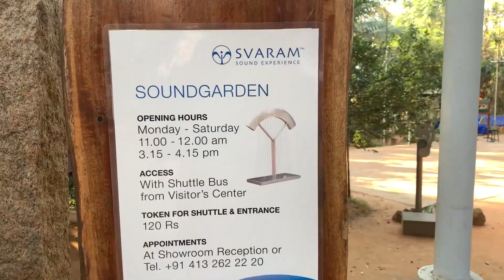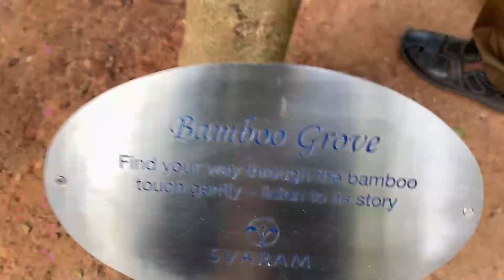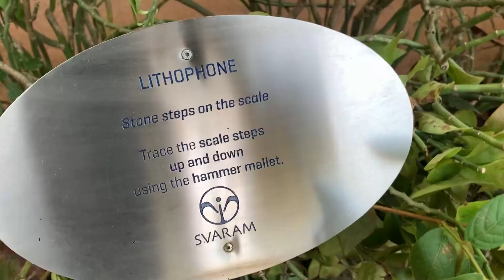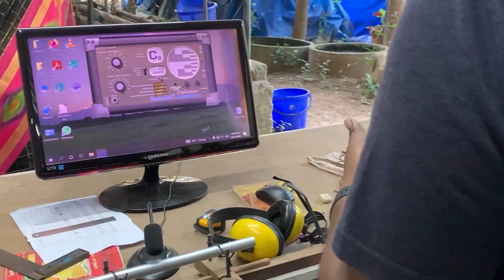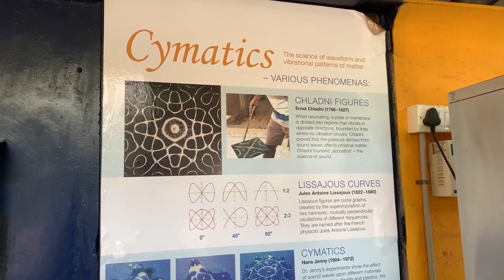Sound Garden Tour 🎼 🎶 | இங்கு கல்லும் கவி பாடும் |Indian Music Experience | Puducherry Vlog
SVARAM’s pioneering products, activities and services contribute to the individual and social harmonisation and wellbeing, bringing the life enhancing, cultural-creative and value fostering gifts of music into everyone’s heart and hands.
These revolutionary new instruments, appearing
and resounding in the acoustic experience of
human civilization represent a rare and unheard
of sonic phenomena. The powerful resonance and
unique sonority of the Sound Stones immediately
touch the surprised listener and evoke an
atmosphere of another time and space. Its multi-sensory experience invites one into the heart of
matter, listening to and expressing the vibrational,
energetic nature of the manifest world.

SVARAM – Musical Instruments and Research
Kottakarai, Auroville, Irumbai B.O., Tamil Nadu 605111
entry ticket- Rs.120/- per person.

video by- Vigneshraj.R

letsdo_art_rvr -

Vigneshrajstr-